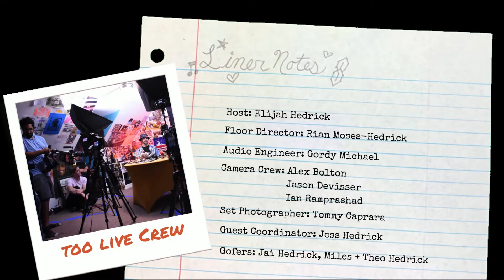Radio B uses inspiration to create music that inspires others.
Listen to Radio B discuss the creation of his album "All Art Ain't Pretty" and how inspiration can be cycled from person to person. He also talks about being the subject of a Mending Walls mural in Richmond, Va.

Thank you Radio B!

Through a unique mix of conversation and short animations by local visual artists, ‘Liner Notes’ helps add context to everything from the city of Richmond, Va. The RVA music we hear today has been influenced by Richmond’s people, art and food culture and its place in American history

Take HearRVA's FREE MixTaste Playlist Quiz to get a curated playlist of only Richmond artists! Each playlist fits a specific vibe, but offers a mix of styles and genres to weave together a soundscape of the city designed for YOU.

If you like what you have been seeing from HearRVA support our efforts and “Buy Us A Record”. Fundraising link in below. Thanks ❤️

To find more Richmond musicians follow @HearRVA on all social media or by going

Special Thanks to:
Theodore Taylor III for animations and beats
Alex Bolton and Jason Devisser for videography.
Tommy Caprara for the awesome set photography.
Gordy Michael for Audio Engineering and providing his beats for this episode.
Jess our Guest Manager and Gofer Wrangler
Jai, Miles and Theo for being the coolest people on set.
Rian 'Holy' Moses for holding down the set, animations and overall awesomeness.
Our Richmond Business sponsors HandyWoman Creation Sweet Shop and Honestly Smoked Jerky.
Ant the Symbol for the super-dope theme music.